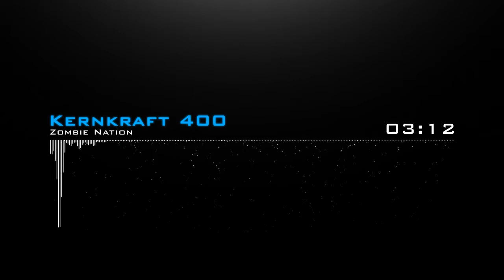Zombie Nation - Kernkraft 400 [HQ]